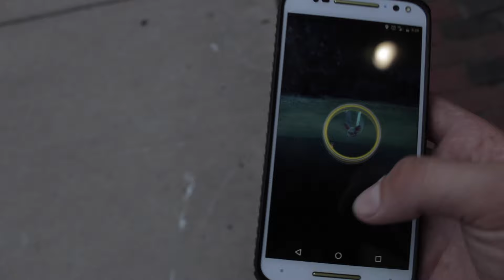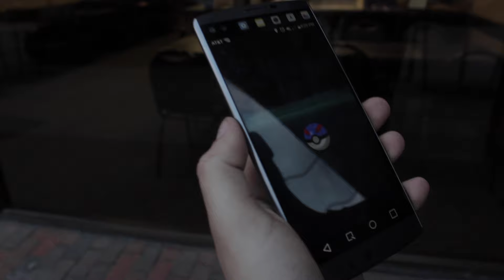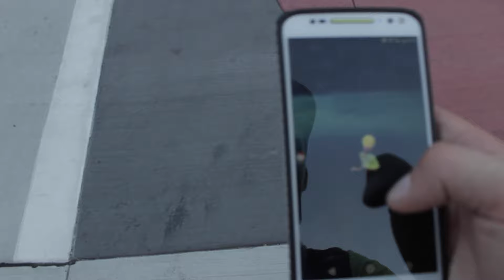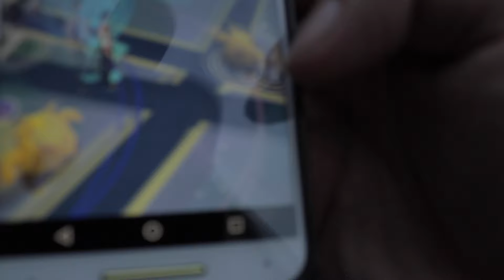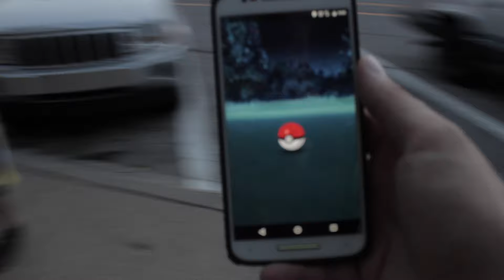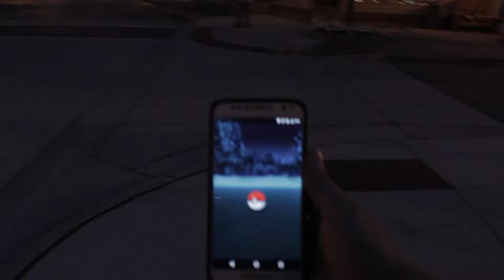⚡️ TEAM INSTINCT TAKEOVER⚡️ PokemonGO ⚡️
InstinctOrExtinct // There is no shelter from the storm

What's this? A video posted the day after it's been shot?

Yes, it is true.

**I haven't forgotten about all the other things that I have shot, I was just too excited to not do this one right away. Enjoy!

Follow me on stuff @ajacobsontv